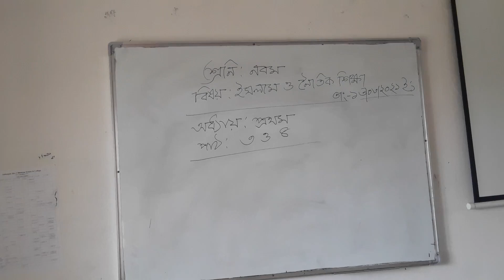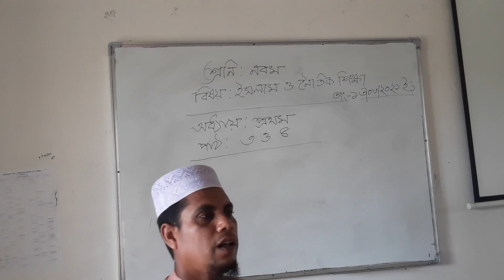Md Abul kasem , Sultanpur H.B School and College, class:X Sub: Islam and moral education